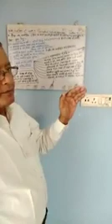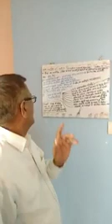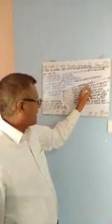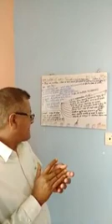C-2 Unit 2 Lecture 11 Normative vision of Indian education